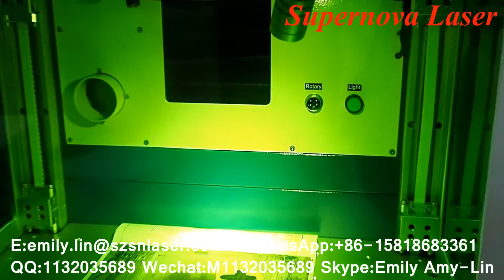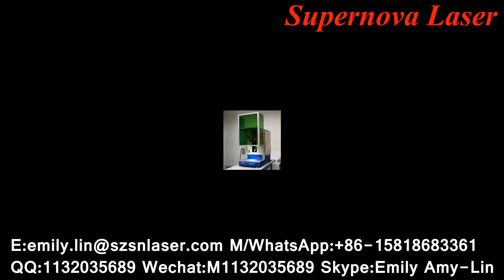Ring Laser Engraving Machine I Ring Laser Engraver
首饰激光打标机， 首饰激光打标机， 首饰激光镭雕机， 首饰激光镭射， 激光雕刻首饰， 金银激光镭雕机, 激光点焊机，激光首饰焊接机，激光焊接机

寻找代理商、分销商
Looking for agent/dealer/distributor
Buscar el agente / distribuidor / distribuidor
Recherchons agent / revendeur / distributeur
Procurando por agente / revendedor / distribuidor
نبحث عن وكيل / تاجر / الموزع
Suche nach Agent / Händler / Vertrieb
Cerchi agente / rivenditore / distributore
Söker agent / återförsäljare / distributör
Ищу агента / дилер / дистрибьютор

WITH US YOUR BUSINESS IN SAFE YOUR MONEY IN SAFE!
Shenzhen Supernova Laser Equipment Co., Ltd.
Your Reliable Partner !

Emily Lin
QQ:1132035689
Skype:Emily Amy-Lin
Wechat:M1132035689